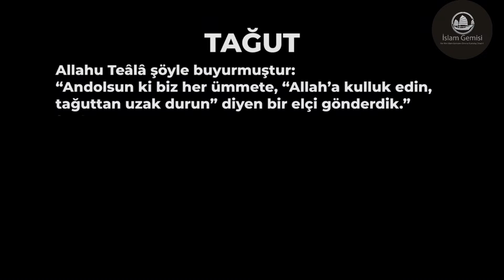sokak roportajı TAĞUT nedir - İslam Gemisi -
Bugünkü Sokak Röportajımızda, son zamanlarda sıkça duyduğumuz, insanlar ve hocalar arasında çokça bilgi kirliliği bulunan Tağut kavramını insanlara sorduk ve en sonunda ise bunun açıklamasını yaptık.

- Tağut Nedir?

TAĞUT
Kelime manası “Azgın, Haddi aşan” olan bu kavram her ne kadar günümüzde unutulmaya yüz tutmuş, göz ardı edilmiş olsa da Tağutu inkâr etmek İslam’a giriş için en önemli unsurların başında gelmektedir. Nitekim Allahu Teâlâ şöyle buyurmuştur: “Ant olsun ki biz her ümmete, “Allah’a kulluk edin, tağuttan uzak durun” diyen bir elçi gönderdik.” (Nahl 36)
Başka bir ayette ise şöyle buyurmuştur: “Dinde zorlama yoktur. Doğru eğriden açıkça ayrılmıştır. Artık kim Tağutu reddeder de Allah’a inanırsa kopmayan sağlam bir kulpa yapışmıştır.” (Bakara 256)
Dinin ilk emirlerinden biri olan “Tağutu İnkâr etmek” ancak Tağutun ne olduğunu bilerek gerçekleştirilebilir.

İslami Terimde Tağut: Allah’a (cc) ait yetkilerin bir kısmı veya tamamını kendinde gören, kendisinde gördüğü bu yetkiler sebebiyle insanları kendine ibadete çağıran ve bundan razı olan her türlü kişi, kurum veya yapılanmadır.

Burada dikkat edilmesi gereken şey Tağutun kendine ibadete çağırması ve bundan razı olmasıdır. Buna davet etmediği, aksine bundan insanlar sakındırdığı halde kendisine ibadet edilen Peygamberler, Salihler ve melekler bu tanımın dışında kalmaktadır.
TAĞUTUN ÇEŞİTLERİ
Allah’a (cc) karşı haddini aşan, kendini onun seviyesinde veya yetkilerinin bir kısmında ona denk gören ve insanları buna çağıran kişi ve gruplar tarih boyunca pek çok farklı şekillerde kendini göstermiştir. Bunlardan bazıları şunlardır:

Yönetici ve İdareciler
Allahu Teâlâ pek çok ayetinde Yaratma ve Yönetmenin kendisine ait olduğunu (Araf 54) Hükmün sadece kendisine ait olduğunu (Yusuf 40) ve Allah’ın hükmüyle hükmetmeyenlerin kâfir olduğunu (Maide 44) belirtmiştir. Günümüzde ise pek çok Kral, Diktatör veya Parlamento, hatta halkın kendisi “Yasama, yürütme ve yargı bize aittir” iddiasıyla Allah’ın hükümlerini bir kenara atarak kendi istek ve arzularına tabi olmakta, bu hareketleriyle küfre düşmekte ve içlerinden bazıları da bu yolla insanları kendine ibadet etmeye çağırmaktadır. Bu kimselerin Tağut olduğunun delili ise Allahu Teâla’nın şu sözüdür: "Sana indirilene ve senden öncekilere indirilenlere inandıklarını iddia edenleri görmüyor musun? Reddetmeleri emredilmişken tağuta muhakeme olmak istiyorlar. Oysaki şeytan onları büsbütün saptırmak ister." (Nisa: 4/60)
Din adamları, Tarikat Liderleri ve Dini Önderler
Allahu Teâlâ nasıl ki Yaratma ve Emretmeyi kendine has kıldıysa aynı şekilde Dua edilecek mutlak merci olarak kendisinden başkasını kabul etmemiştir. Bunu da pek çok ayette belirtmiştir:
“Allah’ın dışında dua ettikleri, hiçbir şey yaratamazlar. Onlar kendileri yaratılmışlardır.” (16/Nahl 20)
Bu ayette Allahu Teâla dua edilme ile yaratmayı bir tutmuş. Ancak yaratana dua edileceğini açıkça belirtmiştir.
De ki: “Sizin ortak koştuklarınız içinde ilk defa yaratacak sonra da yaratmayı tekrar edecek var mı?” De ki: “İlk defa yaratan da sonra yaratmayı tekrar edecek olan da Allah’tır.” Nasıl olur da (Allah’tan başka bir yöne) çevrilirsiniz? (10/Yûnus 34)
Allah’ı bırakıp, kendilerine hiçbir zarar ve fayda vermeyecek şeylere ibadet ediyor ve: “Bunlar, bizim Allah katındaki şefaatçilerimizdir.” diyorlar. De ki: Allah’a göklerde ve yerde bilmediği bir şeyi mi haber veriyorsunuz?” O, onların şirk koştuklarından münezzeh ve yücedir. (10/Yûnus 18)
Bu ayetlerde de tıpkı Kuran ve Sünnetin pek çok yerinde belirtildiği üzere dua İbadet olarak adlandırılmış ve mutlak olarak Allah’a yapılması gerektiği defalarca vurgulanmıştır. Geçmişte ve günümüzde pek çok Dini Lider, Tarikat şeyhi veya kendini “Evliya” olarak isimlendiren kimseler gerek Rabıta yoluyla, gerekse de “Allaha Ulaşmak için Vesile Aramak” iddiasıyla insanları kendine dua etmeye çağırmakta, bunu emretmekte ve bu ameli terk edenleri “zındıklık, fısk ve küfür” ile itham etmektedir.